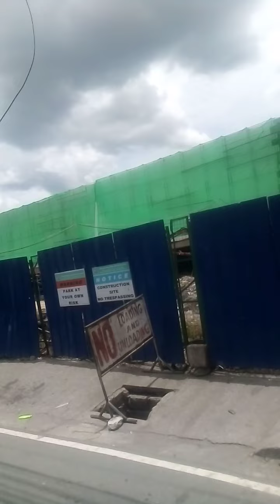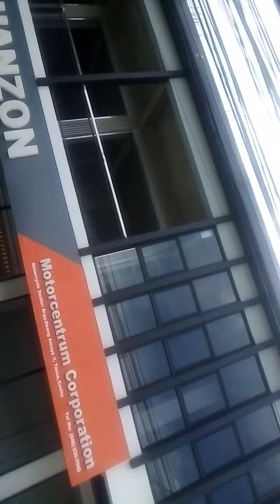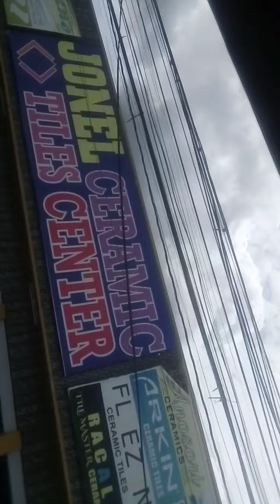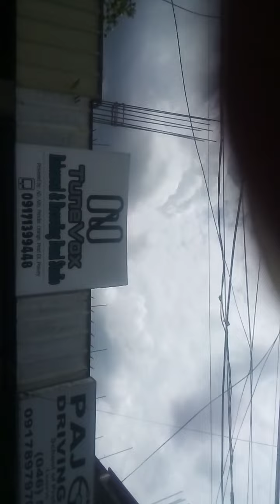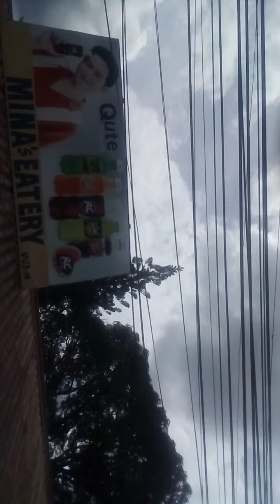ulap kaba(injoy watching)😂😂